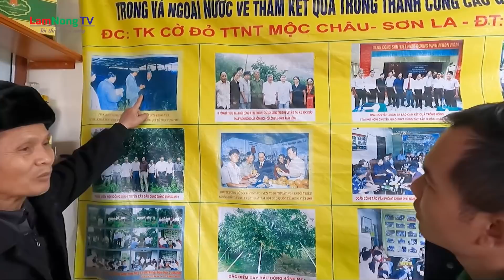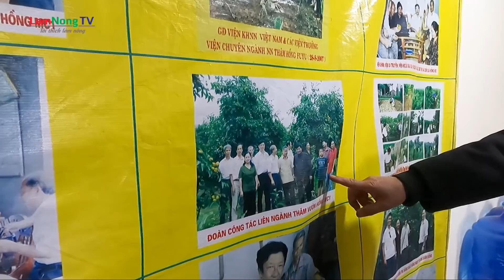Đào Thất Thốn || Đàm đạo kỹ thuật trồng đào tiến vua cùng nghệ nhân trồng đào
Tết đã đến thật gần rồi, người người nhà nhà đang tranh thủ để sắm cho mình ít hoa cây cảnh để trang hoàng không gian gia đình. Và hẳn nhiên mọi người sẽ khó lòng có thể bỏ qua hoa đào - loại hoa đặc trưng không thể thiếu trong ngày Tết.
Theo các nghệ nhân trồng đào thì đào Thất Thốn là loại đào cổ, hiếm và rất đắt đỏ.
Mặc dù nguồn gốc và tên gọi của đào Thất Thốn có từ rất lâu nhưng để giải thích rõ ràng thì vẫn còn là ẩn số.
Có người giải thích về tên gọi Thất Thốn theo 3 nghĩa.
Thứ nhất đó là mỗi cây đào thất thốn thì cứ khoảng 7 "thốn" (mỗi thốn bằng khoảng một đốt ngón tay) lại chia ra các cành nhỏ, mỗi đầu cành ra hoa hay có 7 bông tượng trưng cho chữ thất.
Nghĩa thứ hai là, lá đào Thất Thốn dài 7 khoảng thốn, gấp 3 - 4 lần so với lá đào thường.
Thứ ba là 7 năm đào Thất Thốn mới ra hoa kép 7 tầng, mỗi tầng hoa có 7 cánh.
Sẽ là thiếu sót cực lớn nếu như Tết này bạn không nhắc đến loại đào Thất Thốn - hay đào tiến vua - loại cây chỉ các bậc nhà giàu, vua chúa thời xưa mới được thưởng lãm.
Mời bà con và quý vị khán giả cùng Kênh LamNongTV  thăm quan mô hình trồng và chăm sóc cây đào thất thốn này nhé!
Cảm ơn các bạn đã ủng hộ và đón xem video của LamNongTV